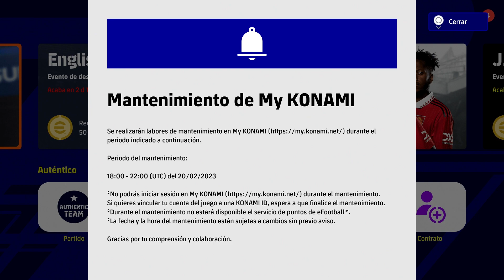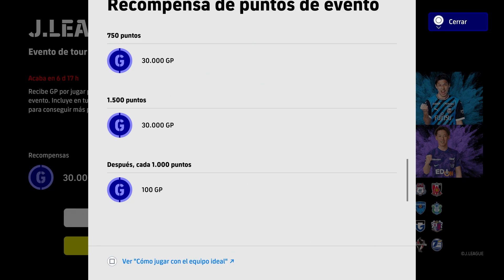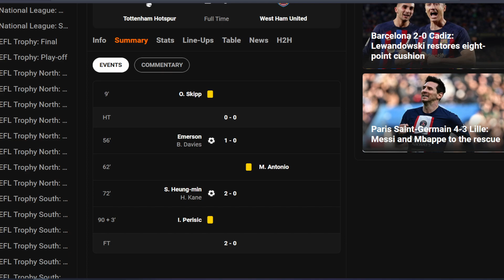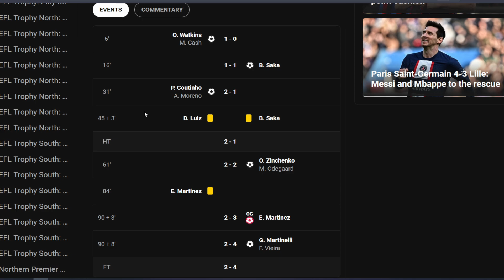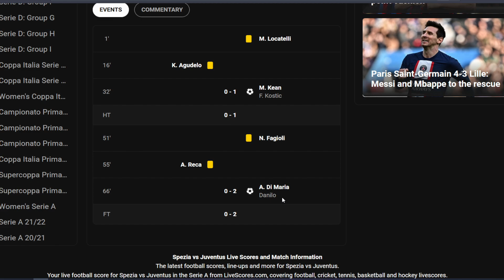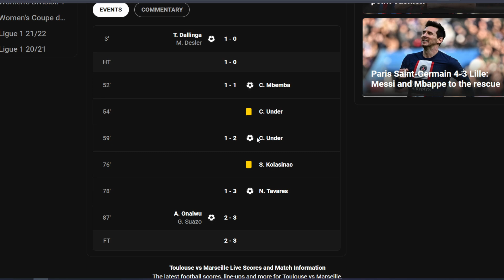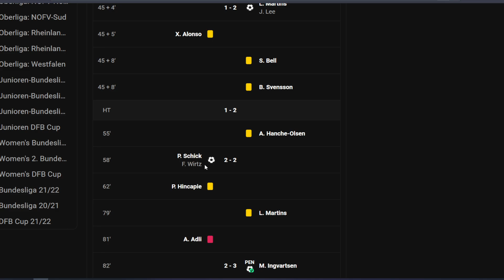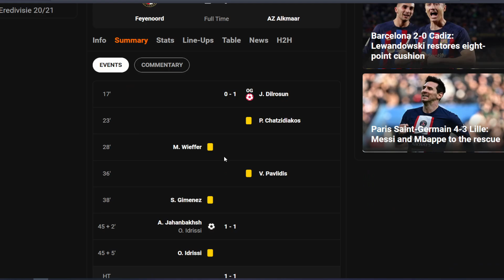⭐ DERBI DE MADRID CON LLORENTE ROTITO | EFOOTBALL 2023 ⭐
Novedades en eFootball 2023 y su modo Dream Team con la caja del Derbi de Madrid y Marcos Llorente entre los más destacados junto a Alaba o Vinicius

Efootball
Efootball 2023
Efootball 2022
PES 2023
Showbiz
Dream Team
Derbi Madrid
Derby
Marcos Llorente
Vinicius
Alaba
Courtois
Griezzman